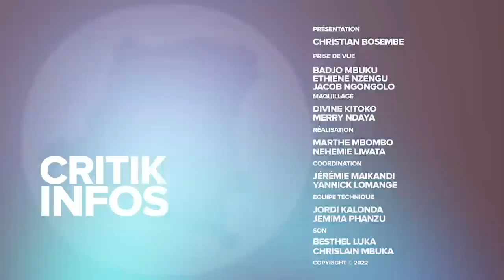CRITIK INFOS 26.10.2022: BUNAGANA SOUS LE FEU : LES PRO-RWANDAIS DÉMASQUÉS!